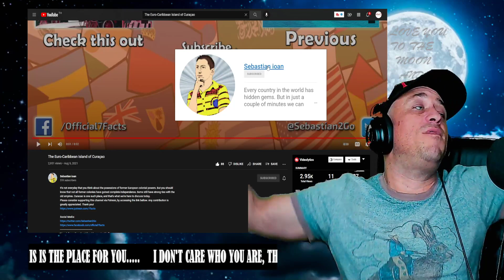The Euro-Caribbean Island of Curaçao Reaction!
Show @SebastiansFacts some love!